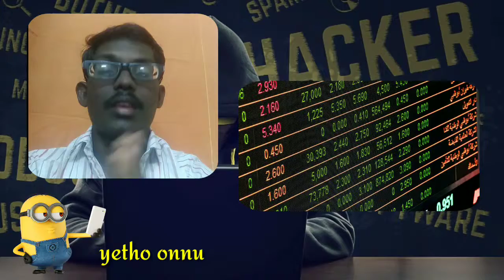Facts about HACKING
I'm saying this video about the facts of hacking.